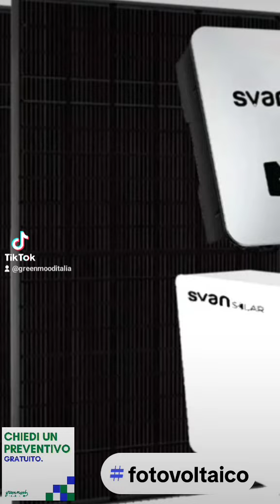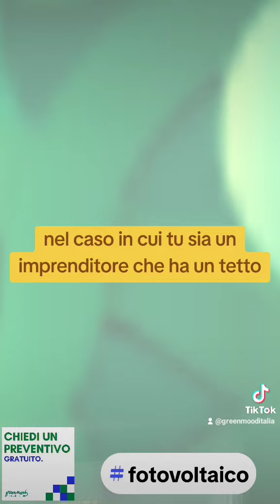I tempi cambiano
Cosa si può fare oggi nel fotovoltaico? Guarda il video e scoprilo ⚡